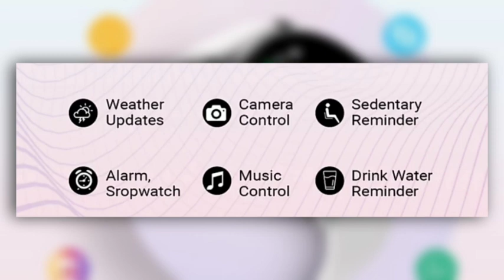Fire boltt Hurricane Tamil விமர்சனம்